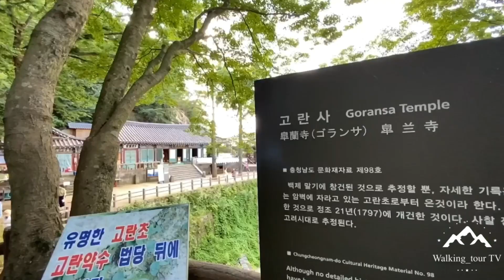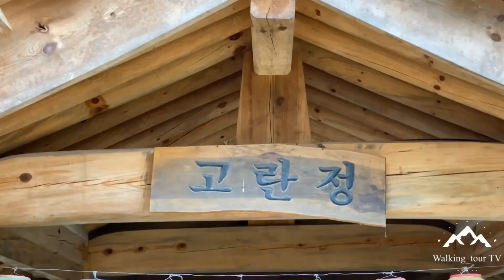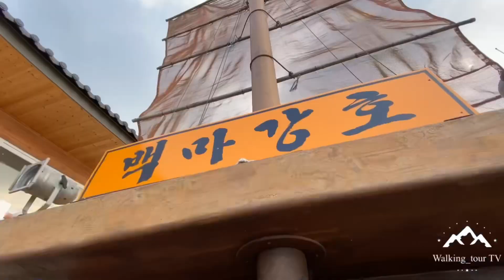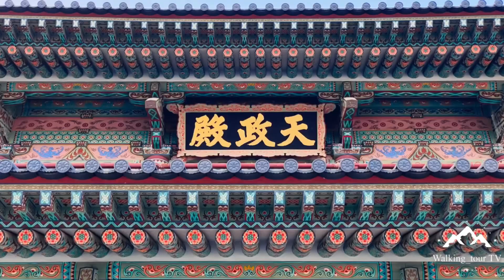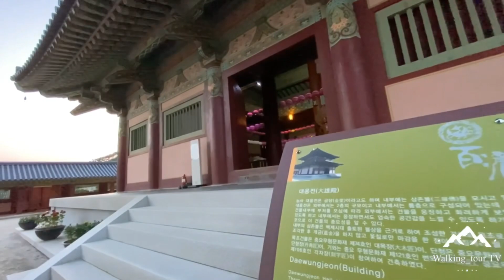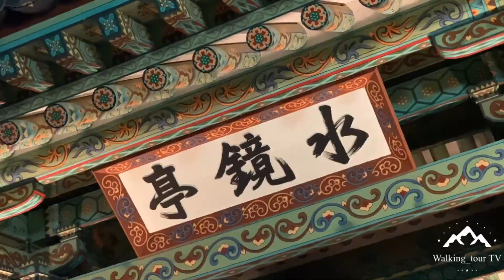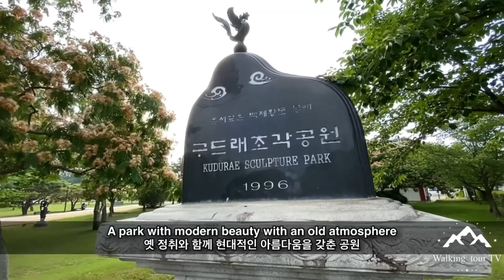원PD 걸어서 부여여행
* 부소산성
* 궁남지 연꽃
* 백제문화단지
* 구드래조각공원